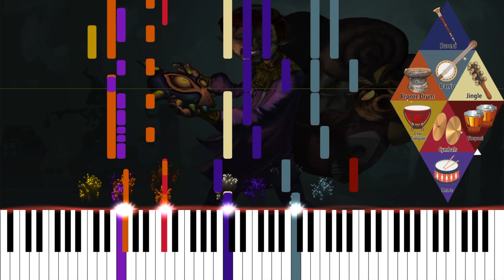Happy Mask Salesman's Theme - The Legend of Zelda: Majora’s Mask Soundtrack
Composers: Koji Kondo
Platform: Nintendo 64 / Nintendo 3DS

Structure:  Section 1 / Section 2 / Section 3 / Section 4
Time Signature: 3/4
Tempo: 126
Melodic and Harmonic Profiles: F Lydian; F Ionian/Major